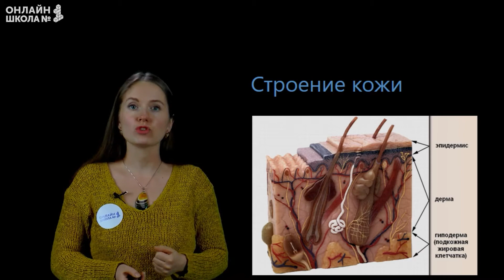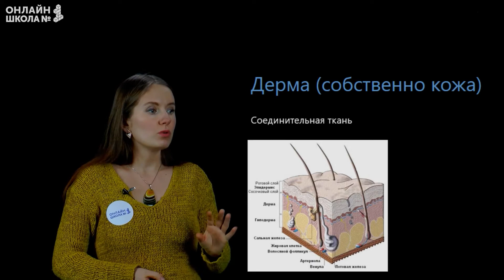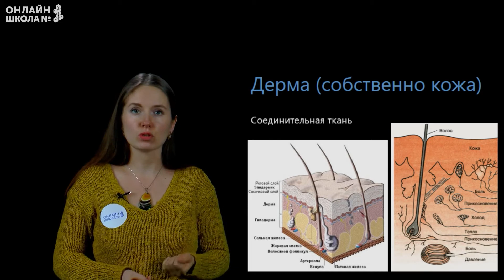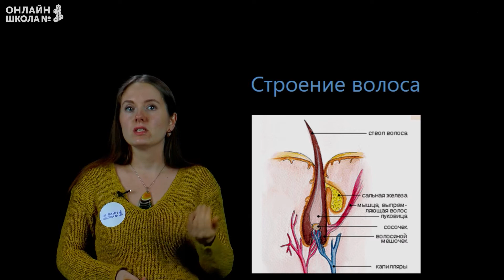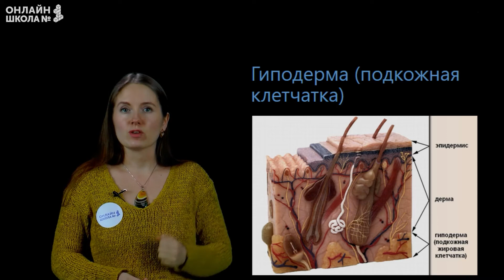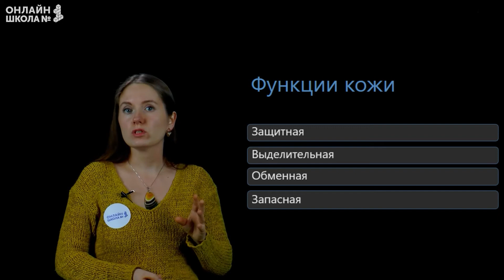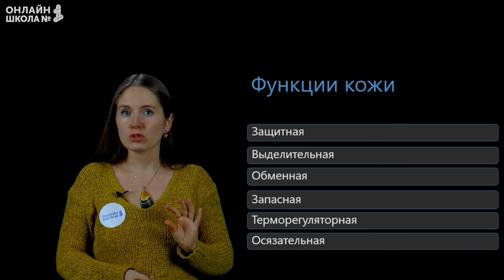Покровы тела. Строение и функции кожи. Видеоурок 26. Часть 1. Биология 8 класс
Тема урока: "Покровы тела. Строение и функции кожи. Уход за кожей. Гигиена одежды и обуви".

📌Содержание:
0:00 Строение кожи
0:34 Эпидермис
1:27 Дерма (собственно кожа)
2:08 Волосы и ногти
3:33 Строение ногтя
4:06 Гиподерма (подкожная клетчатка)
4:46 Функции кожи
7:29 Уход за кожей, волосами, ногтями, одеждой и обувью